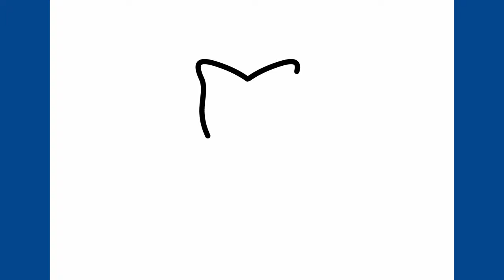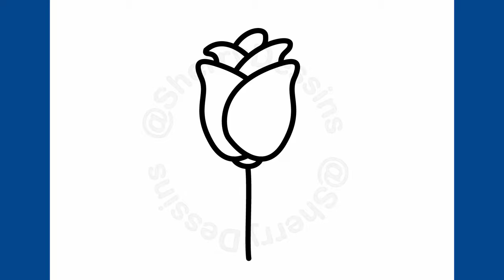Comment dessiner une rose / Comment dessiner une fleur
Apprenez à dessiner une fleur / rose étape par étape.